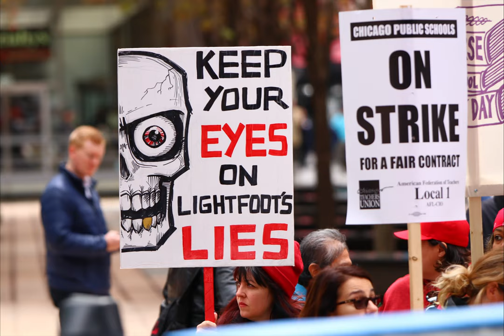Chicago Teachers Union Strike - JOUR 503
A photo/audio mashup of the CTU strike happening in downtown Chicago (all photos by Ryan Gilroy)